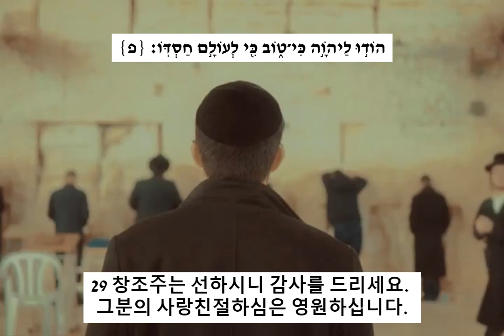시편 테힐림 118장 히브리어/한글